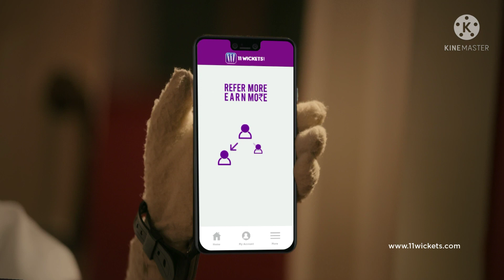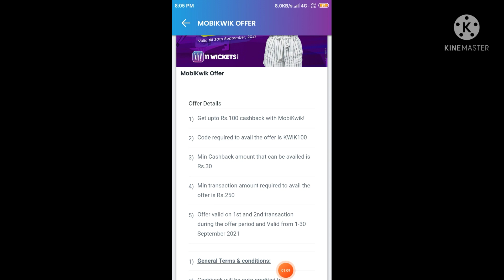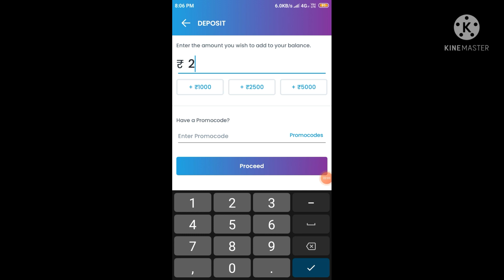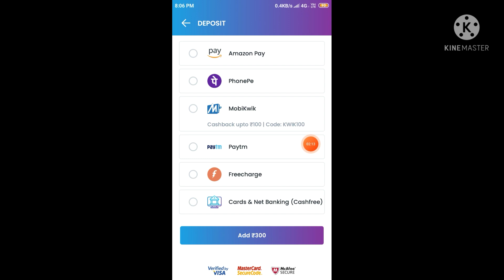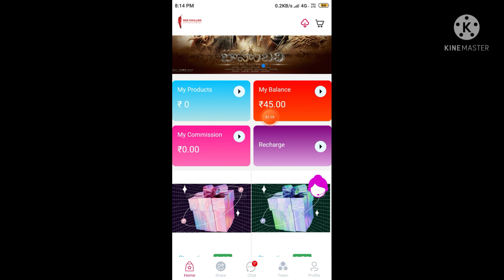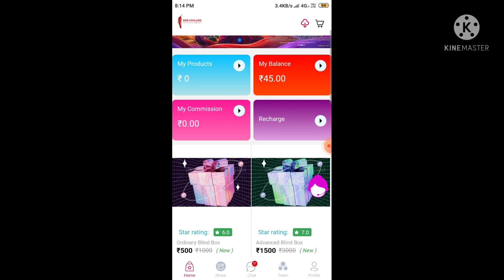যুবকদের ইনকাম আ্যপ প্রতিদিন ১০০০ টাকা ইনকাম How to get cashback upto ₹100 via MobiKwik on 11Wickets